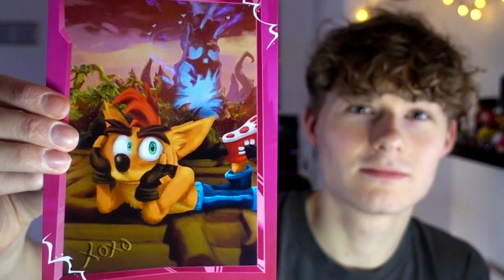When Will Crash Bandicoot's Wumpa League Get Announced?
AHHHHHHHHHHHHHHHHHHHHHHHHHHHHHHHHHHHHHHHHHHHHHHHHHHHHHHHHHHHHHHHHHHHHHHHHHHHHHHHHHHHHHHHHHHHHHHHHHHHHH